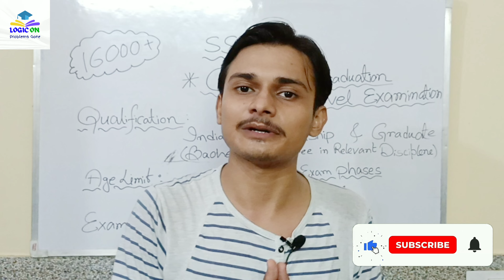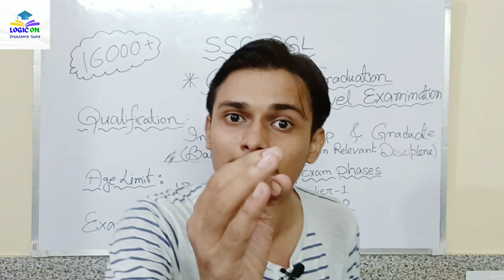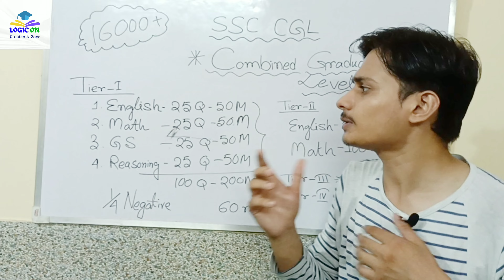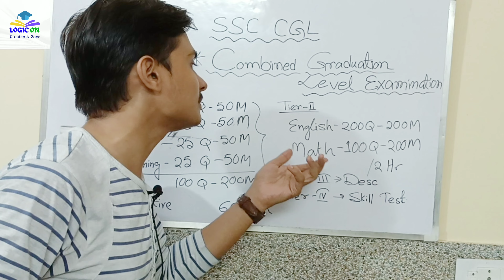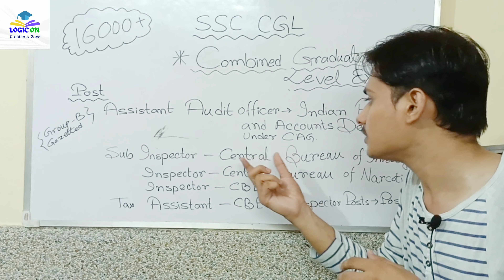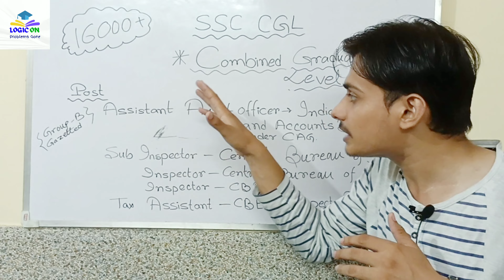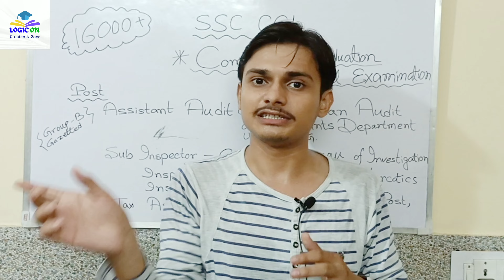SSC CGL UPDATE || 16000+ Vacancy || Full Information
Saikat Ghosh